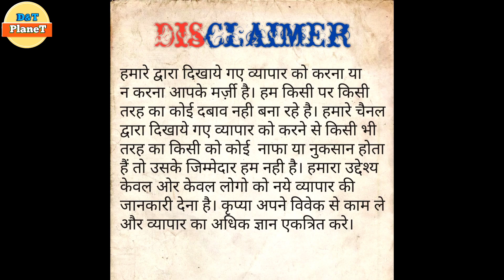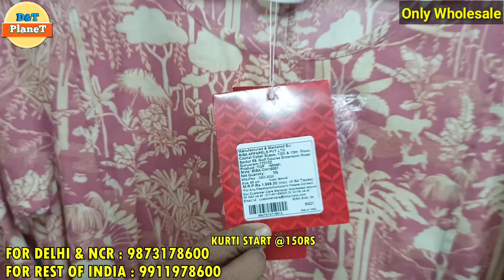New Designer Ethnic Dress Collection Festivals Special Branded Export Surplus Kurti SKD Long Dresses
Pan India delivery- Original branded surplus kurtis, palazzos & Skds at unbelievable prices in wholesale

Warehouse Details:-
THE BRAND STOCKER
Kalindi Kunj Road, Sarita Vihar Highway, South Delhi 110025

Call/ Whatsapp/Video Call

For Delhi & NCR Customers- 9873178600

For Rest Of India Customers-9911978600

Nearby🚇Metro station
Kalindi Kunj Station
Jasola Apollo Station

Best Budget v-logging gear:-

Budget Ring Light Video Shooting